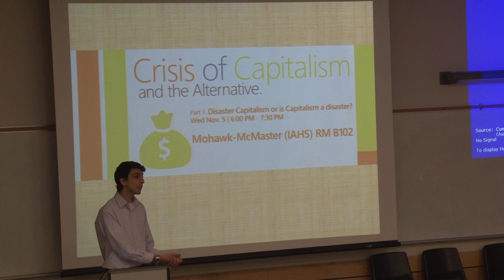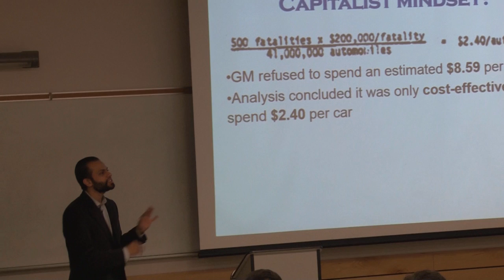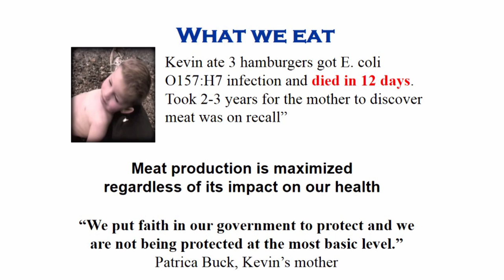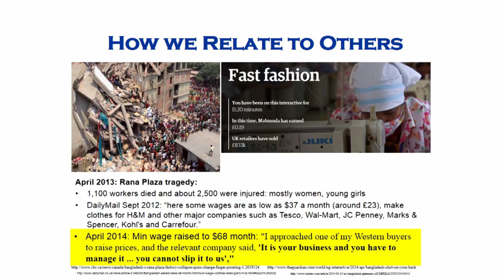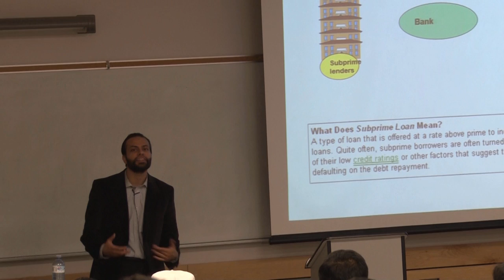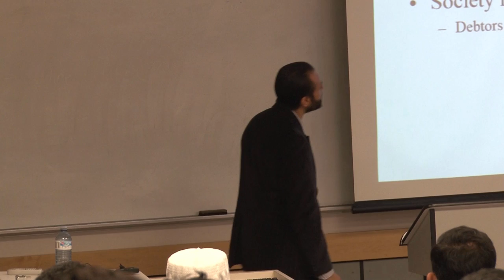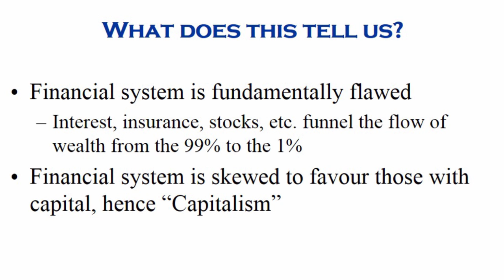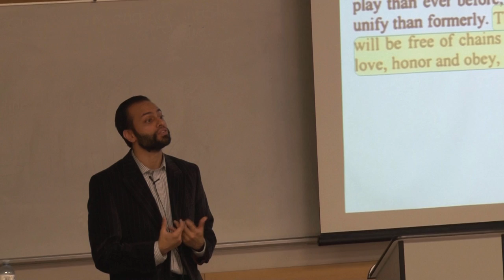Disaster Capitalism or is Capitalism a Disaster? Full Lecture (No Q & A)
This is the Full Lecture portion of part one of of our lecture series; The Crisis of Capitalism and The Alternative, with part 1 titled: Disaster Capitalism or is Capitalism a Disaster?

In the lecture we discussed the issues of our current economic system, answering the question as to whether we are facing a bad form of capitalism or if capitalism is a problematic economic system by nature.